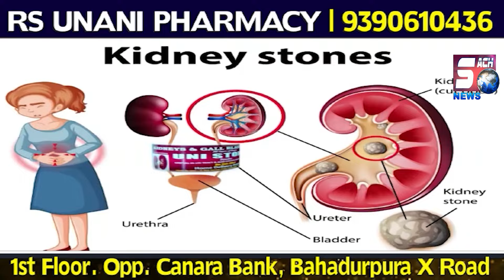Rahul Gandhi Ke Khilaf Hyderabad Me BJYM Ke Workers Ne Kiya Protest or Jalaya Unka Phutla | SACHNEWS